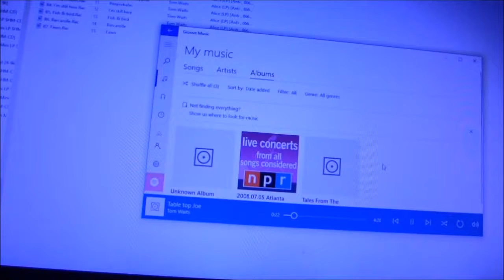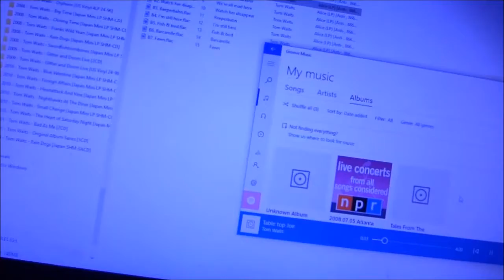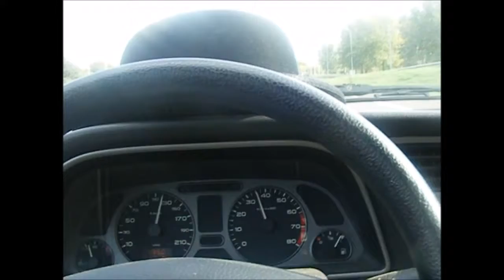Table Top Joe x 4